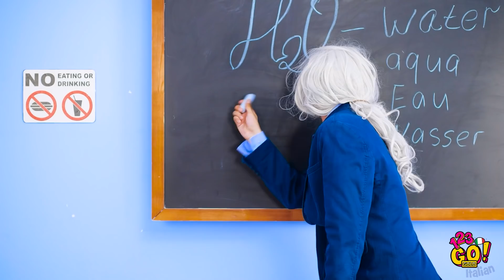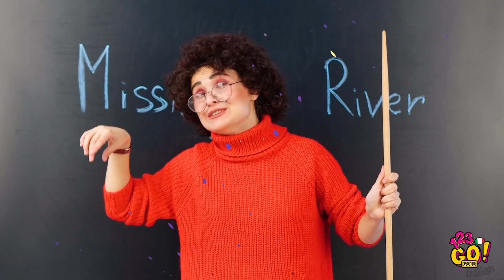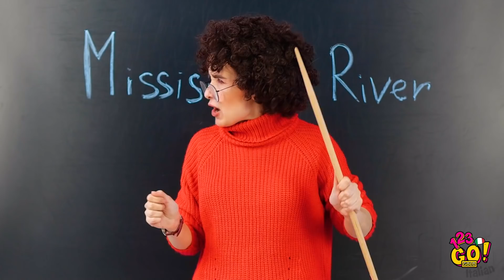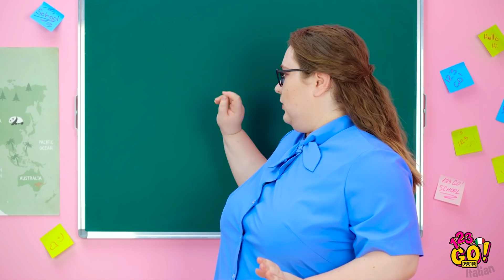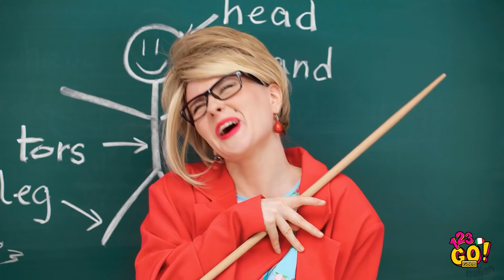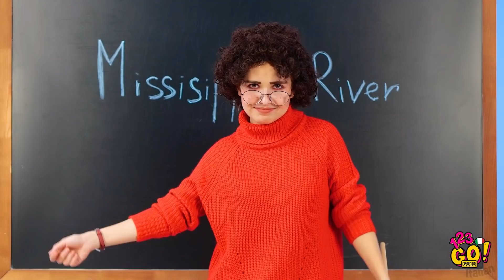IDEE FIGHE PER INTRUFOLARE IL CIBO IN CLASSE! || Trucchi per il ritorno a scuola su 123 GO! GOLD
A volte, tutto ciò che desideri è una bella bevanda gassata, purtroppo però questo potrebbe accadere proprio nel bel mezzo di una lezione! Beh, in questo caso troverai molto utili i nostri trucchetti🥤

Ti mostreremo come nascondere i tuoi snack preferiti, come truccarti usando il materiale scolastico, e i migliori modi per intrufolare il cibo in classe!

Segnalibri:
00:00 Come intrufolare il cibo in classe
01:45 Tutorial per fare degli scherzi col cibo
03:44 Porta il cibo a scuola come un professionista
05:44 Trucchi di bellezza geniali per ragazze
08:58 Trucchi gustosi con il materiale scolastico
12:07 Papere divertenti e momenti imbarazzanti